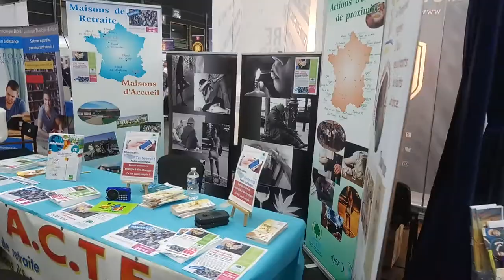DNJ 2018// J.A.I.D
Bien l'bonjour !

Aujourd'hui je partage avec vous mon premier vlog !!!

Avant tout je tiens à remercier Elisabeth.T pour sa participation et Jonathan alias "Rako" pour le super montage vidéo :D MERCI LES AMIS ♥

Dans cette vidéo j'ai essayé de filmer tout les moments de ce congrès mais je m'excuse d'avance pour le son et la qualité d'image qui ne sont pas top. En tout cas j'espère que la vidéo te plaira et que tu ça te donnera envie de venir au prochain DNJ !!!

🌼 Des informations ?